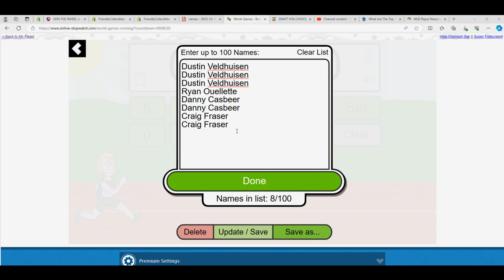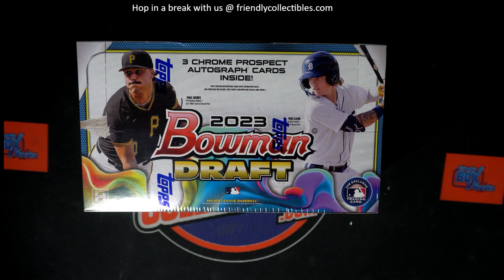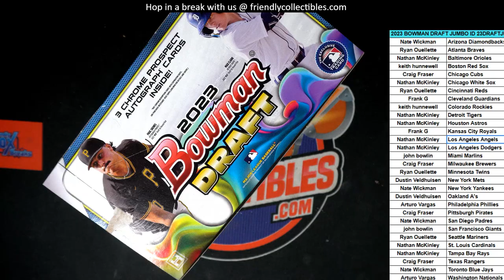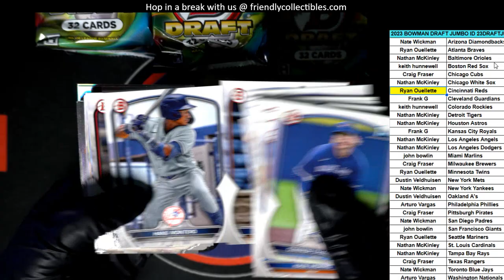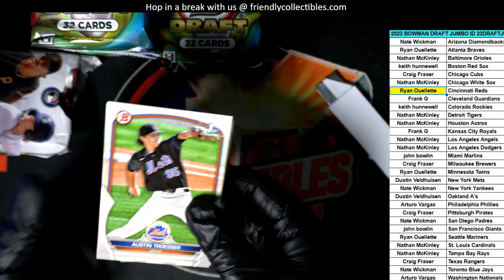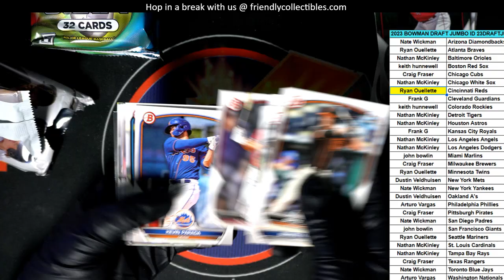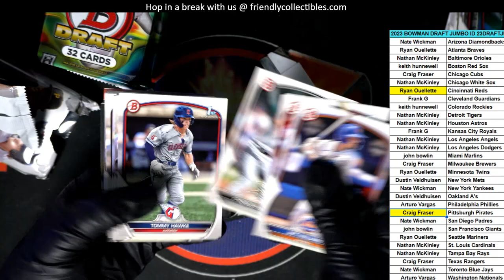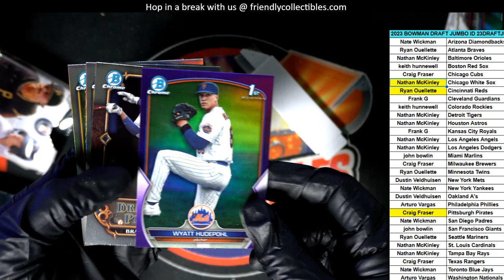2023 Bowman Draft Jumbo ID 23DRAFTJUMBO106